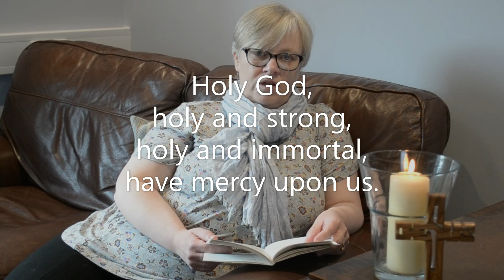Walking the Way of the Cross: 4th Station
Continuing our series for Passiontide and Holy Week, using the reflections by Stephen Cottrell, prepared for St Hilary's and St Mary's during the Covid-19 lockdown.